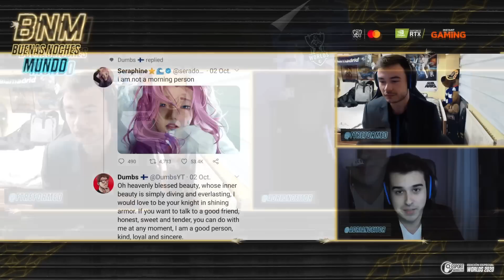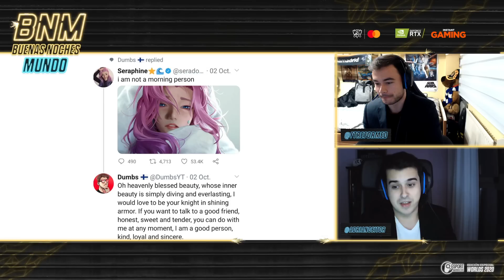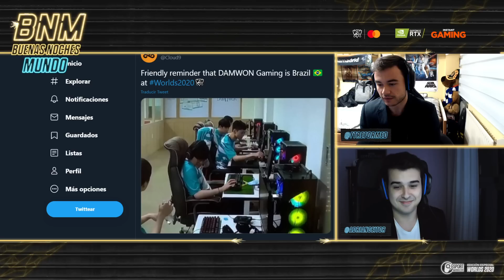¡BUENAS NOCHES MUNDO! - Cabramaravilla - Late Night con Future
¡BUENAS NOCHES MUNDO! - Cabramaravilla - Late Night con Future -- Watch live